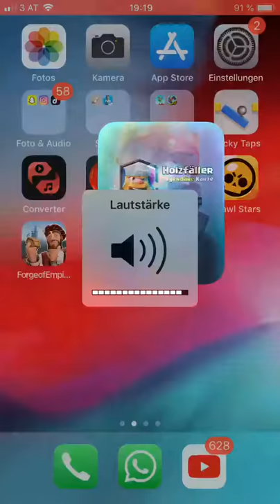Meine 5 legendäre karte in clash royale